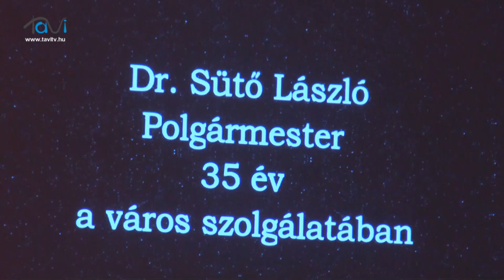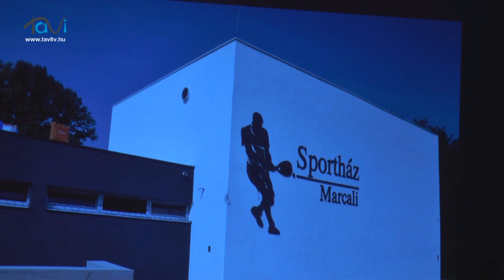Képviselő-testületi ülés - 2024. szeptember 12. - Tavi TV